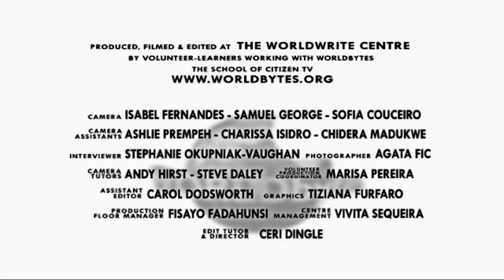WISE Hero Award: Professor Tara Moore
Tara has made a tremendous impact on people’s health. One of the few experts in molecular biology, her research has improved treatment for debilitating blinding eye diseases, passed from parent to child. She has just returned from a charitable trip to the Amazon, as part of a team, restoring vision to hundreds of people suffering from cataract and pterygium. Tara is also the mother of seven children under the age of 10.

This interview was filmed and edited by WORLDbytes volunteers for the WISE (Women in Science Technology & Engineering) 2014 Awards night and screened to an audience of over 500 including HRH the Princess Royal who presented the trophies. Filming was made possible thanks to support from Bloomberg. Full versions of all interviews have also been edited by volunteers & provided to WISE to feature on their website.